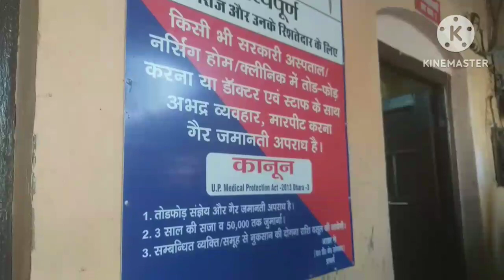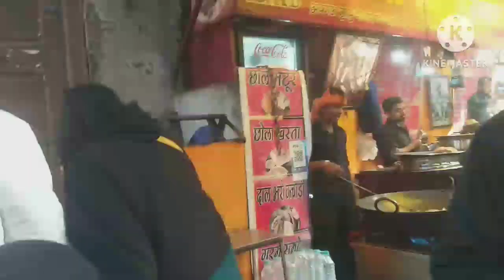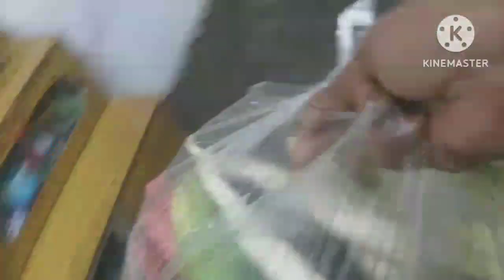Asli Maza Sabke Sath Aata Hai🥰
Assalamwalekum kaise h aap sab 😄

All music i have used from youtube audio libray 🎶🎵